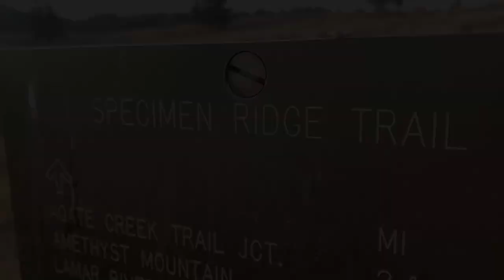Hiking the Specimen Ridge Trail & Fly Fishing the Yellowstone River / The Angler’s Path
My friend Joe and I spend a September day hiking the Specimen Ridge Trail and fly fishing along the Yellowstone River in the Northeast corner of Yellowstone National Park.   Backcountry hiking in bear country and catching cutthroat trout in Yellowstone is certainly an adventurous and memorable experience.  This video captures all the highlights from our day.

Special thanks to my dear friend Darryl Hunt for providing the soundtrack to this video - a cover of "The Weight"  by The Band.